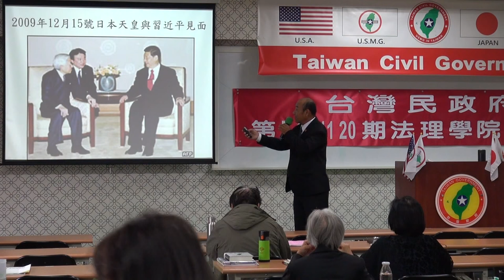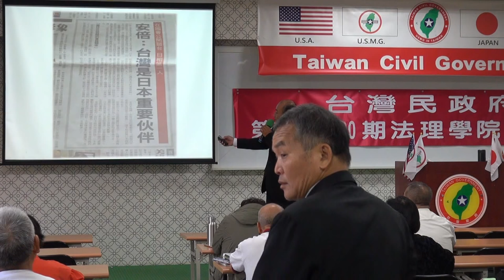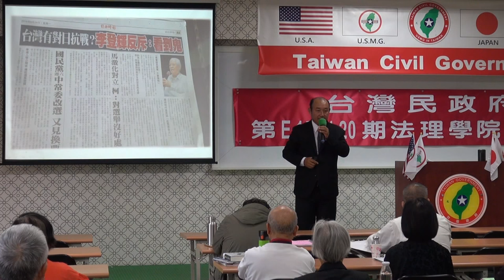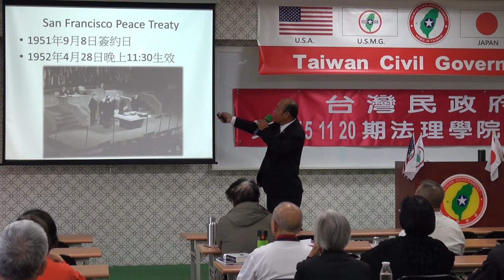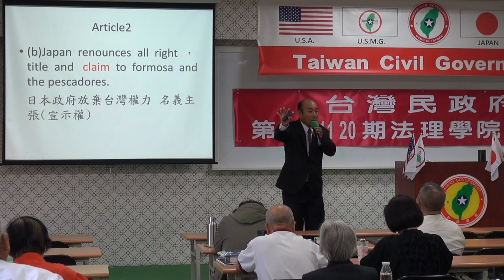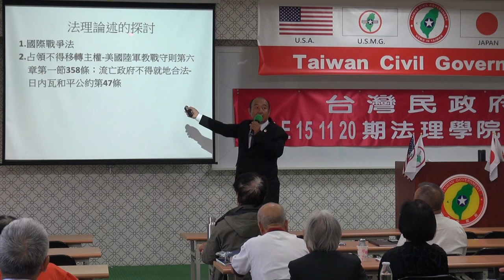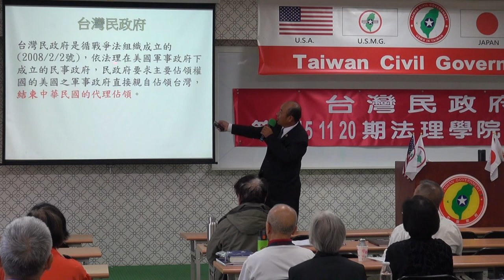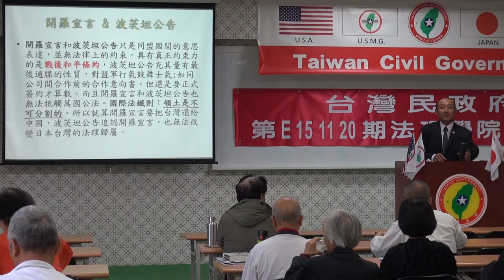151122-8c-台灣近代史回顧-劉坤男-台灣民政府第E151120期法理學院初級班